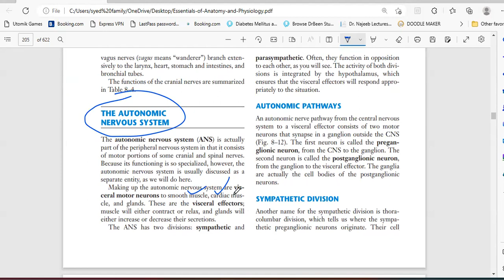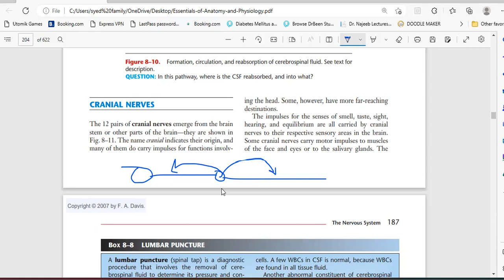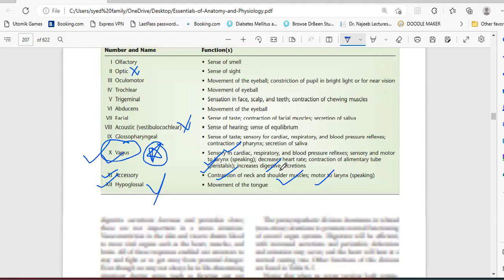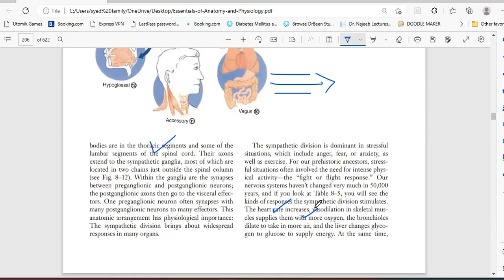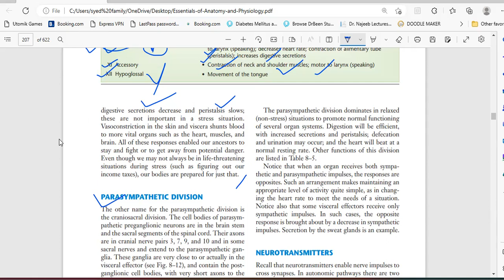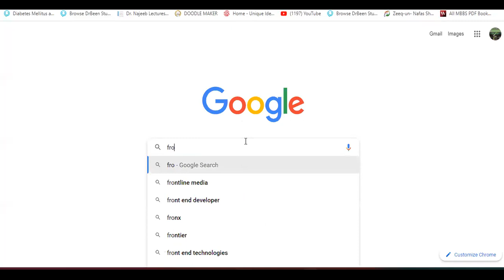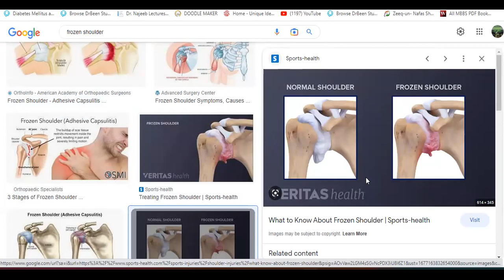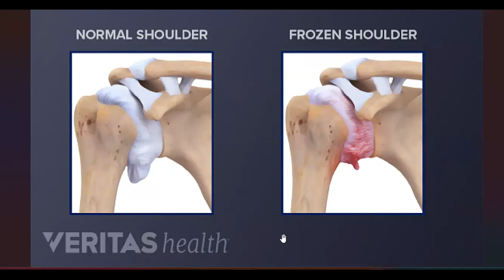CNS ENG & HIN P 10